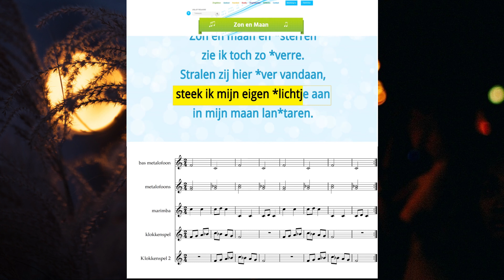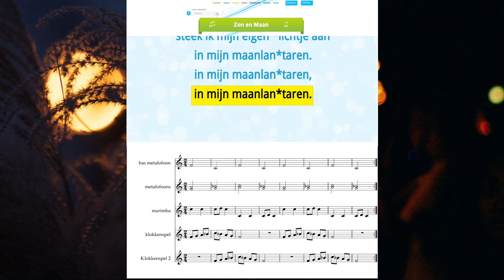Zon en Maan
Een liedje om canonzangend mee langs de deuren te gaan.
Geschikt voor St Maarten en drie koningen.
De begeleiding heb ik er voor de muziekleerkracht onder gezet.
De div. instrumenten kunnen naar eigen inzicht en volgorde inzetten.

Teksten, noten, lesssuggesties en nog veel meer vind je bij